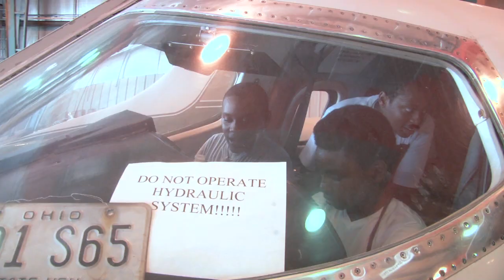Aviation Teens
Teens interested in aviation got an up close look at aircrafts and received first-hand tips on how to soar toward that career path. It was at Bolton Field where Columbus State's Aviation Maintenance Technology program is headquartered.